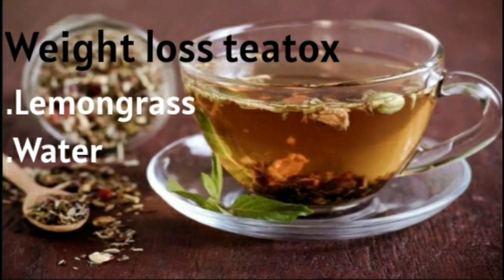7 Types of Teatox from Kitchen ingredients which boots immunity.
As we know immunity is very important for our body to fight with many infectious disease and we do have herbs in our traditional knowledge used in kitchen which helps in increasing immunity .